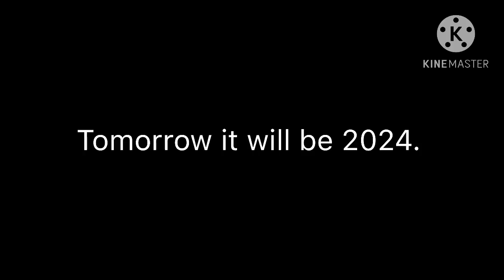Tomorrow it will be 2024.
Device used: iPhone 6 Plus